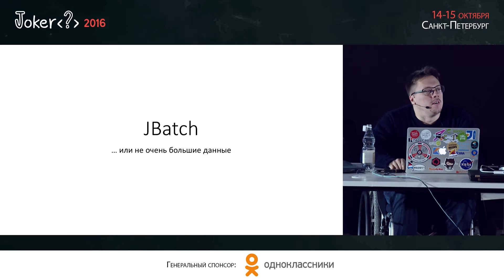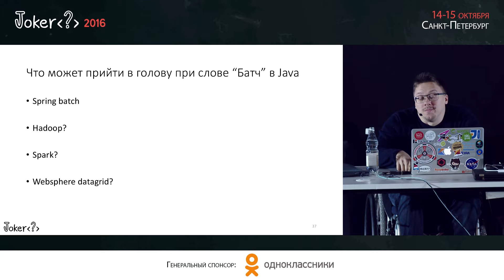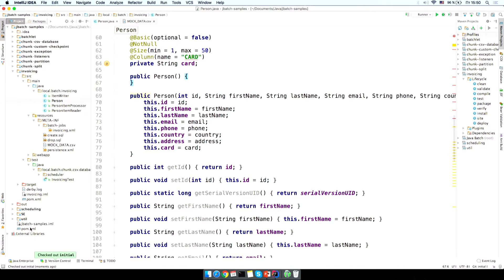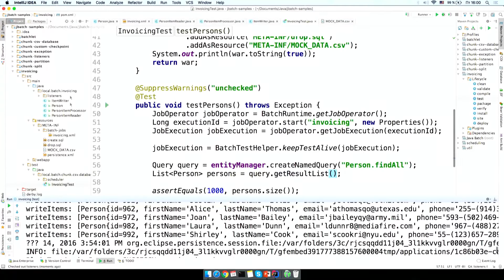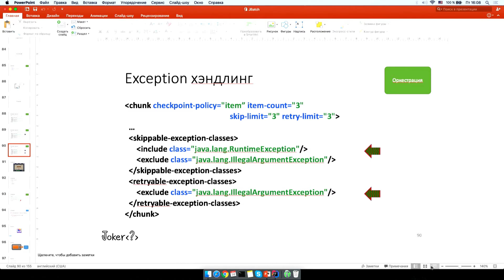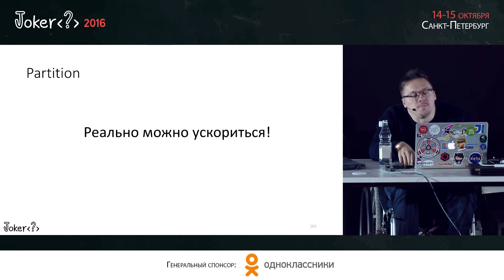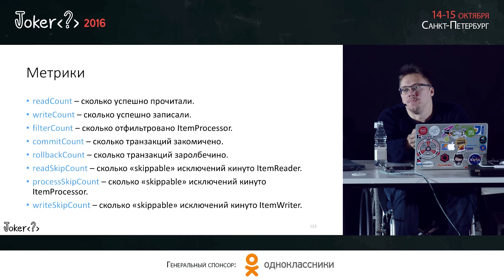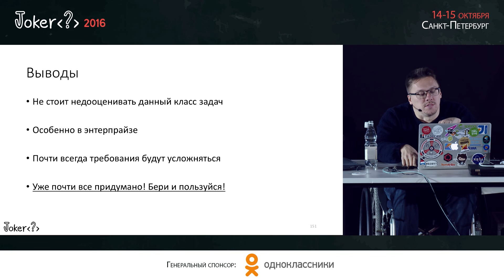Дмитрий Александров — JBatch или далеко не самые большие данные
Java-конференция Joker 2016, Санкт-Петербург, 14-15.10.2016

Практически в любом Java-проекте для больших предприятий все еще происходит (чаще всего ночной) офлайновый процессинг данных. Но данных не так много, и пропускать их через Hadoop было бы стрельбой по воробьям из пушек. Чаще всего подобный процессинг «далеко не больших данных» происходит с помощью самописных небольших программ или, в лучшем случае, самописных фрейморков. Они часто идеально подходят для конкретной задачи, но крайне капризны, если что-то надо изменить/адаптировать/расширить. Все это заканчивается полным переписыванием. Масштабируемость самописных решений часто страдает.

Чтобы навести порядок в этом важном, но немного недооцененном аспекте, был разработан JSR-352 Java Batch. На лекции слушатели познакомятся с данным JSR. Они узнают, как определяются «работа», «задачи», как работа разбивается на «этапы» и «куски». Дмитрий рассмотрит, как распараллеливать задачи и обеспечивать их транзакционность в рамках контейнера. И главное, как рационально «не повторяться». Также пройдёт сравнение JBatch с Spring batch.

Данный фреймворк был официально включен в Java EE 7, так что он доступен «из коробочки» на любом Java EE 7 сервере.